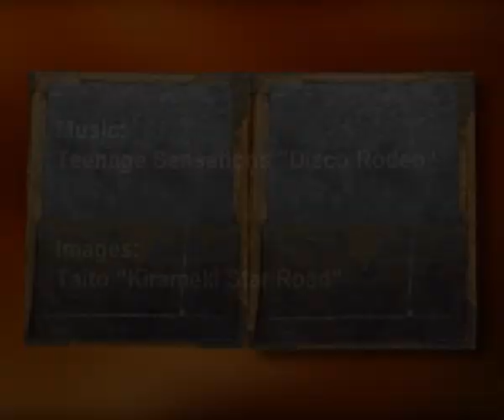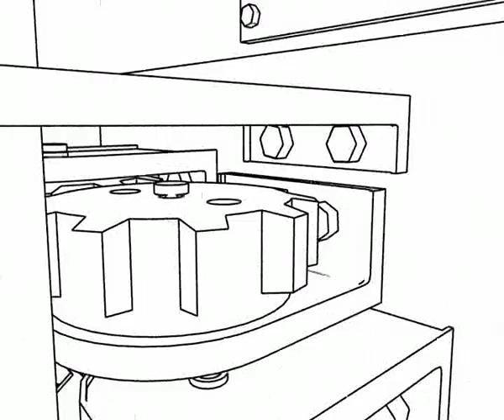Disco Rodeo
J-pop video I did a whole ago for an annoying band with an an annoying song.

Images based on Taito's Kirameki Star Road arcade game